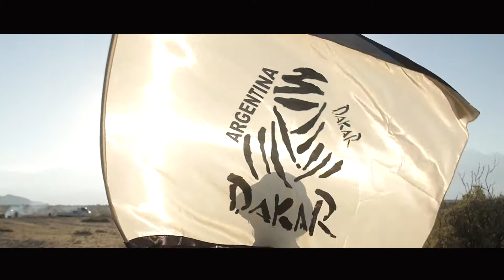1 minute of Dakar 2018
Landscapes of Dakar 2018 in 1 minute.